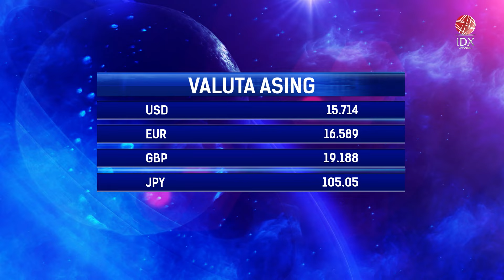Menkeu AS Imbau tak Perlu Khawatir Soal Inflasi | IDX CHANNEL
Rilis data inflasi terbaru Amerika Serikat menunjukkan angka yang masih tinggi dan cukup jauh di atas ekspektasi yaitu 3,1% dibanding konsensus 2,9%. Meski demikian, Menteri Keuangan Amerika Serikat menghimbau pelaku pasar tidak perlu khawatir.